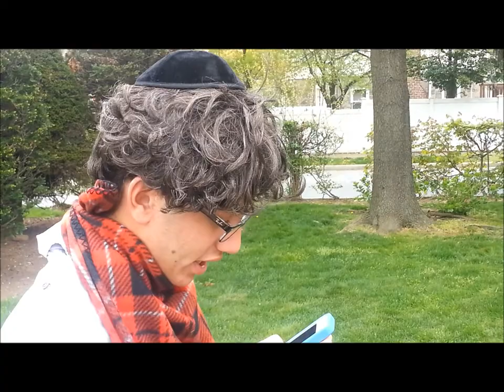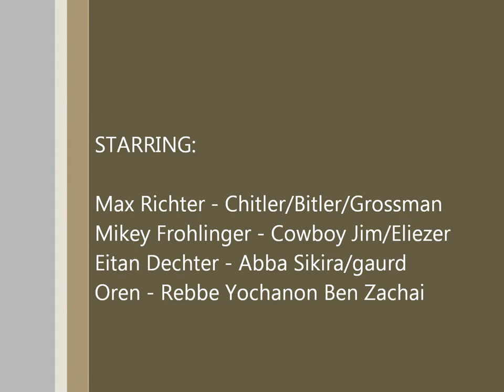Rabbi Yochanon Ben Zakai Jewish History Project